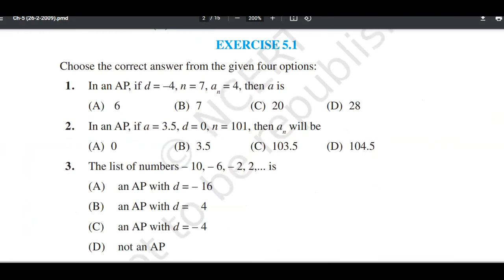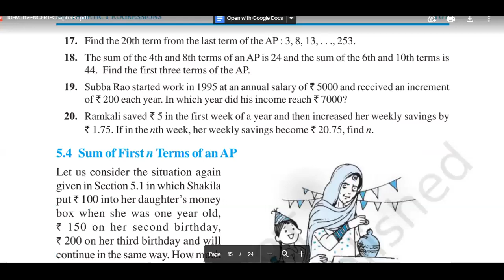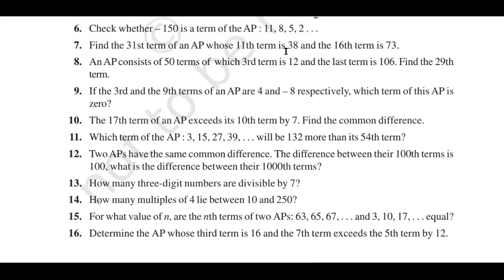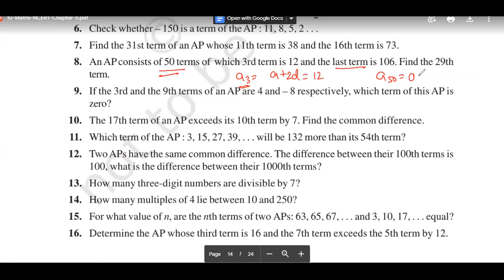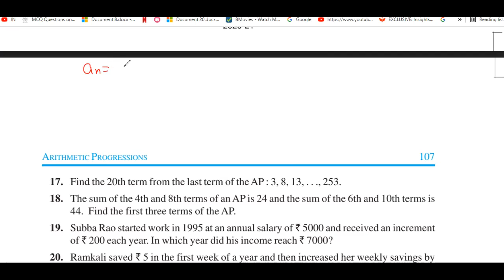Learnivio | Introduction Arithmetic Progression | Lect 2 | Math | 10th Class | 29-12-2021